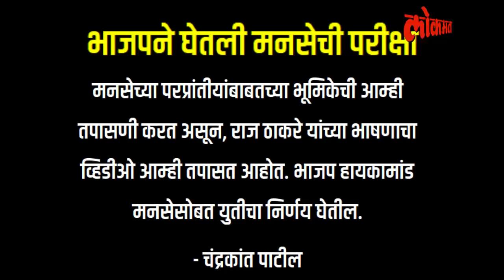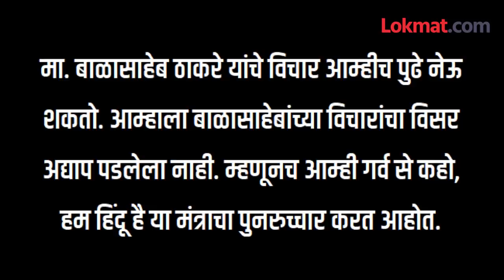राज यांची एकाच दगडात शिवसेना, भाजपला ठस्सन | MNS Poster War Against Shivsena & BJP | Raj Thackeray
शिवसेना सोडून राज ठाकरेंनी मनसेची स्थापना केली. त्यानंतर मुंबई महापालिका आणि विधानसभेत त्यांनी मोठं यश मिळवलं. मात्र, त्यानंतर मनसेला फारसं यश मिळवता आलेलं नाही. त्यांनी कधी भाजपला पाठिंबा दिला तर त्यानंतर काही काळ राज ठाकरे यांनी भाजपवर टीकेचे बाण चालवले...अचानक राज ठाकरेंना ईडीची नोटीस मिळाली... चौकशा झाल्या, राज ठाकरे चौकशीला सामोरेही गेले... त्यानंतर राज ठाकरेंचा सूर बदलला... भाजपविरोधातली त्यांची टीकेची धार कमी झाली... भाजपसोबत युतीचे संकेतही मिळू लागले... शिवसेना काँग्रेस आणि राष्ट्रवादीसोबत गेल्यामुळे महाराष्ट्रात भाजपला मराठी मतांसाठी मनसेची गरज होतीच... त्यासाठी राज ठाकरे आणि चंद्रकांत पाटील यांची भेटही झाली... (Ashwin VO)